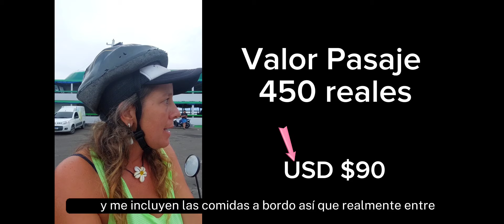Balsa de Manaos a Tabatinga 🇧🇷 y Leticia🇨🇴 Amazônia Colombiana Con La Fuerte🚴‍♀️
Te muestro lá Navegación sobre Rio Amazonas.
Y la experiência  con ciclistas Colombianos  En los montes Colombianos.
Pura Vegetación  Amazônica  EN COLOMBIA 🇨🇴
Redes @nomadasindestino